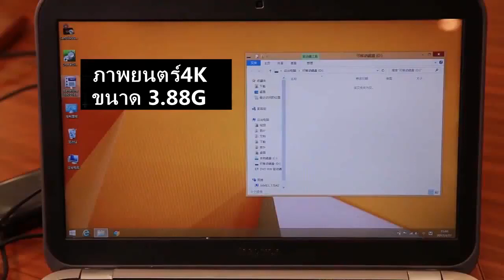การทดสอบความเร็วในการรับส่งข้อมูล